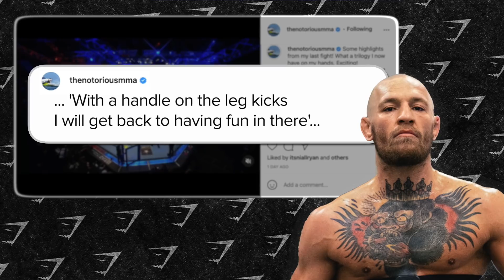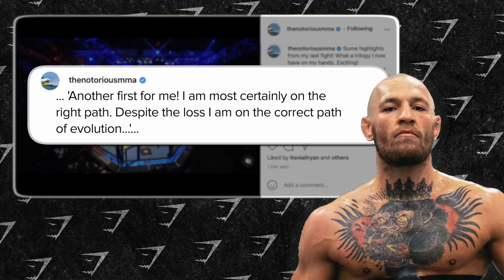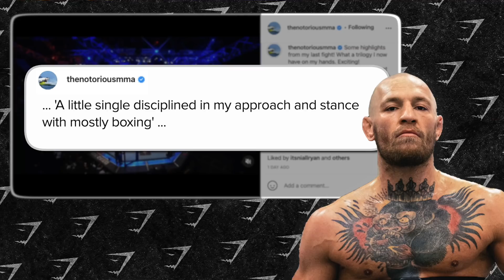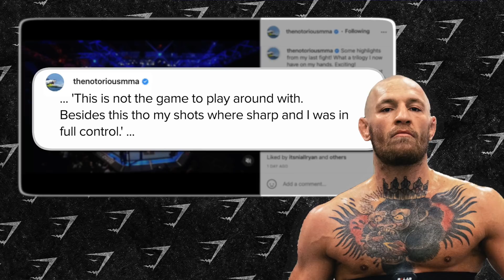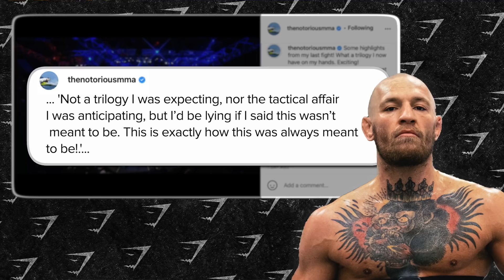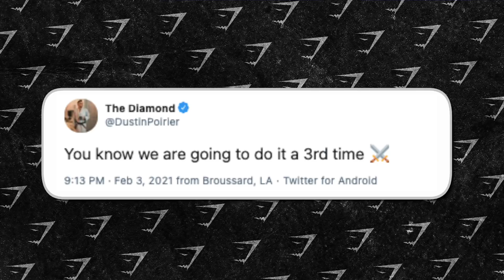Reacting To Conor McGregor’s Breakdown Of Loss To Poirier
Conor McGregor broke down his defeat to Dustin Poirier in detail on his Instagram accepting some of his mistakes but building for a trilogy fight against The Diamond.